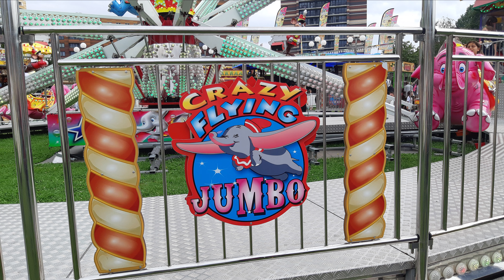Amsterdam Fun Fair ..Rides, Games, Food & Fun!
Rides, Games, Food & Fun!
kermis waterlandplein amsterdam

KIDS FAIR XXL 2021 !